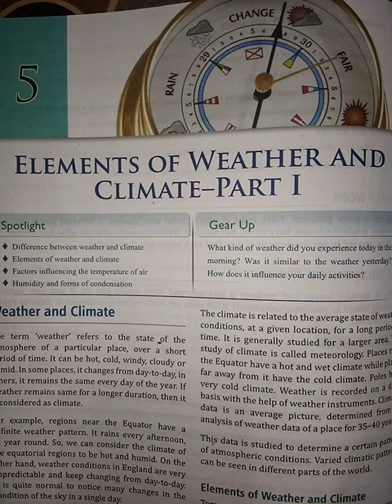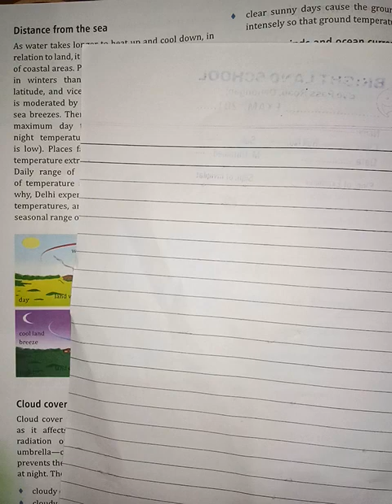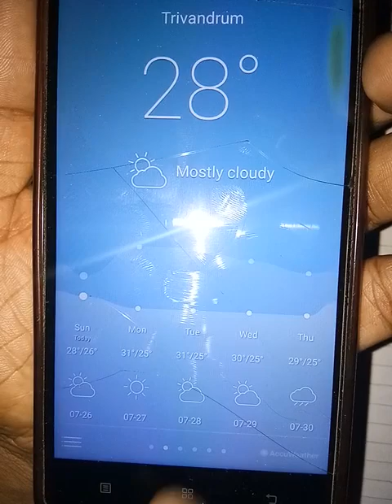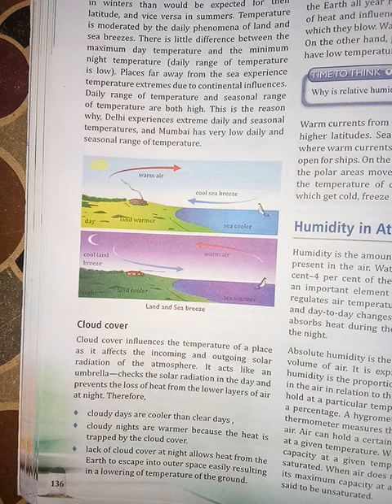Geography Class7 27-07